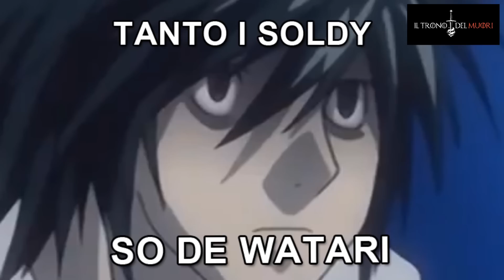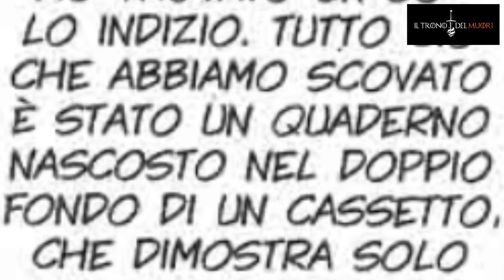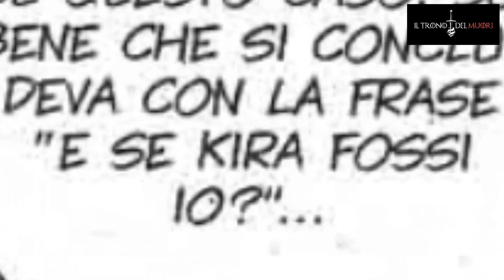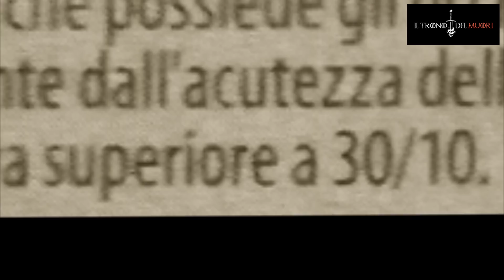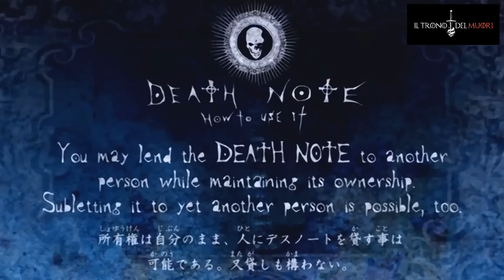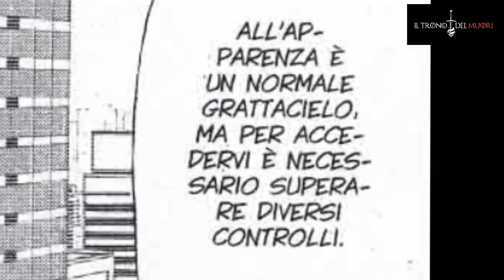RECENSIONE DEATH NOTE EPISODIO 17 RIASSUNTO(NU) ACCURATISSIMO "SCHERZI A MORTE"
AVEVO FATTO GLI ULTIMY DUE VIDEOH
SUI 20 MINUTY
ME STAVO A PREOCCUPÀ
QUINDI BECCAAAA MEZZORA DE "RIASSUNTO"
SOSSCEMOH

TITOLO ORIGINALE: SHIKKO
TITOLO ITALIANO: ESECUZIONE